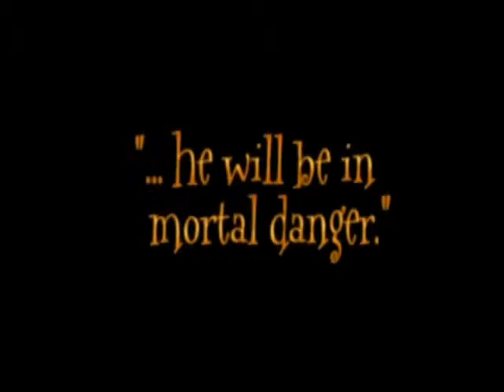harry potter chamber of secrets trailer